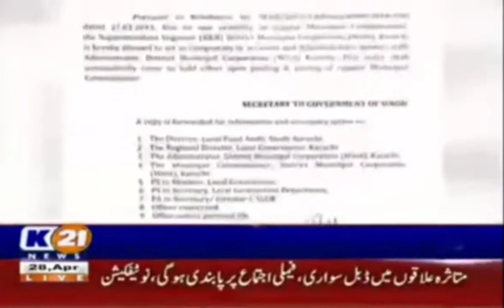DMC West MC Tariq Mughal Against Order Supreme Court